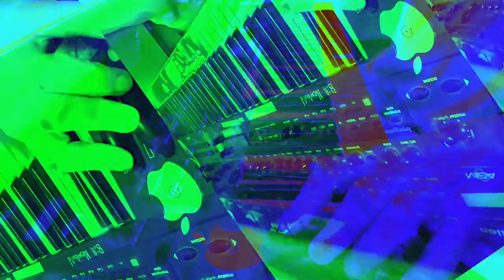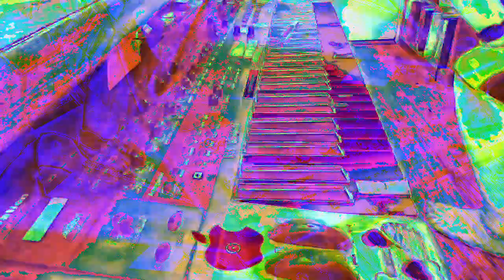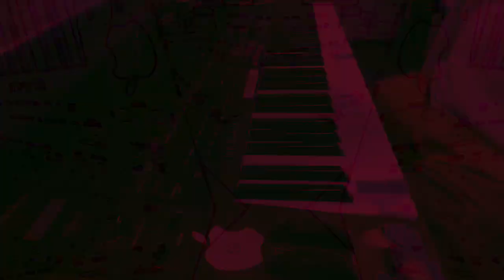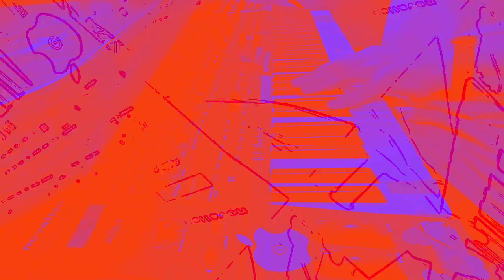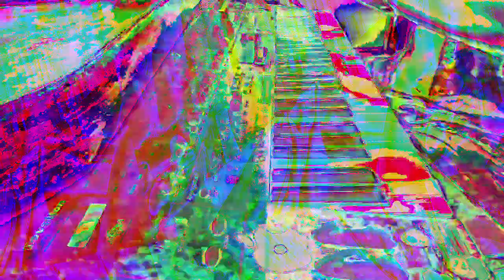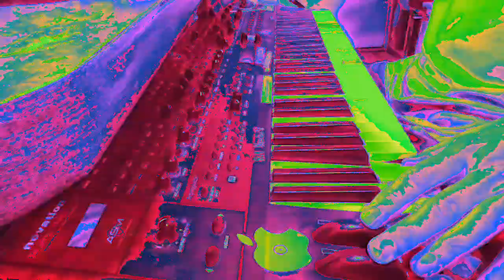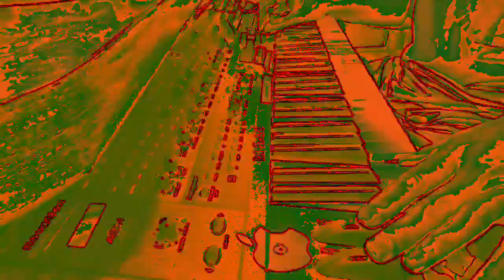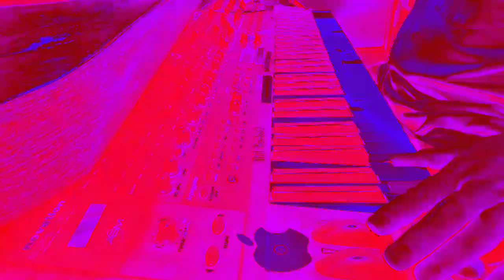[EPILEPSY WARNING] Movie 23 01 08 04h14m39s *Photosensitivity Warning*